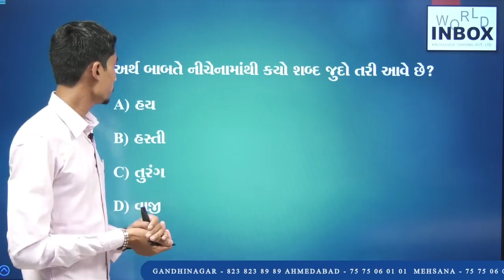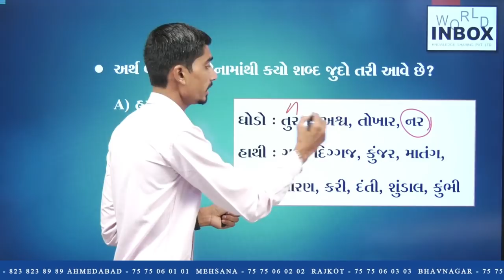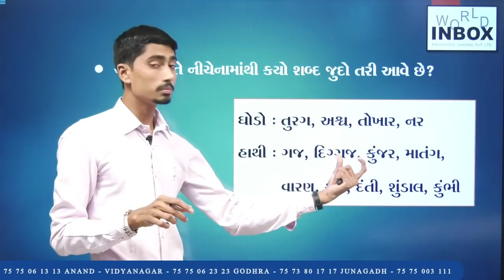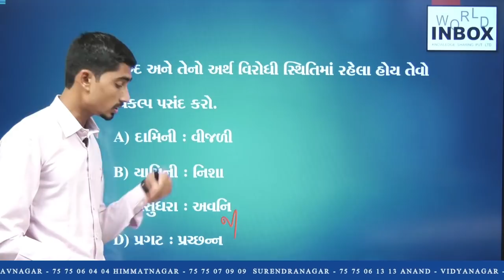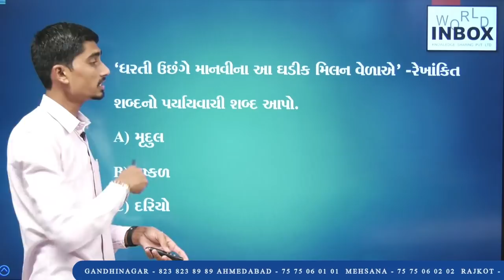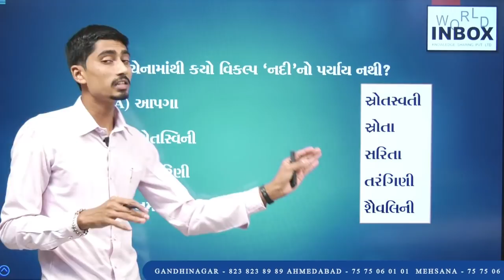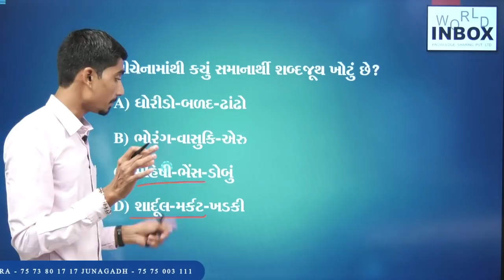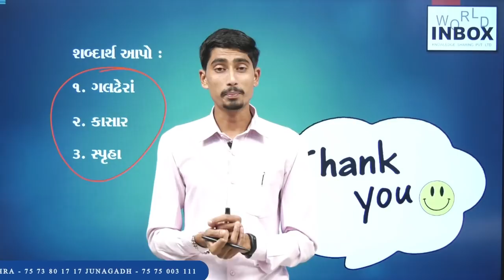Gujarati Vyakaran | Daily5 | Lecture By Rajni Parmar | World Inbox